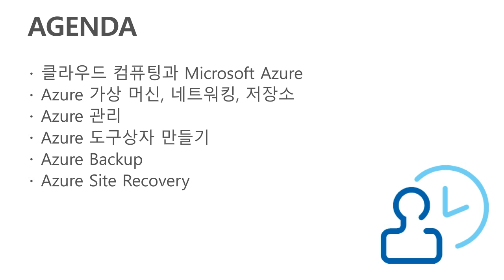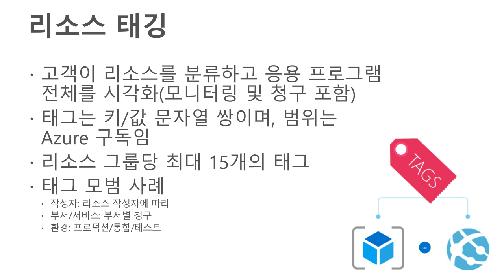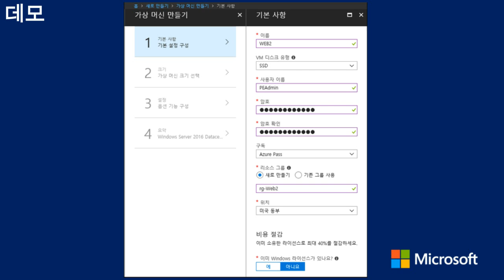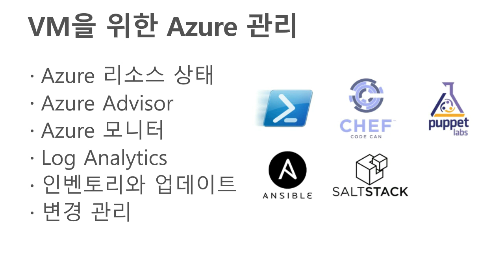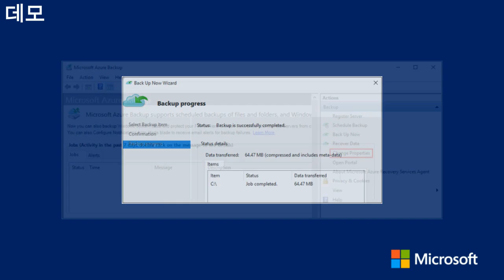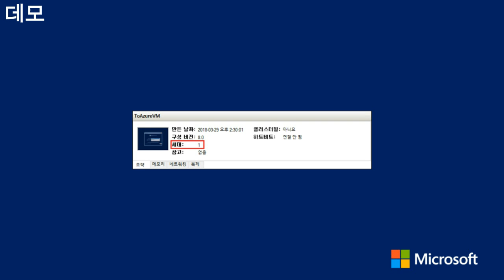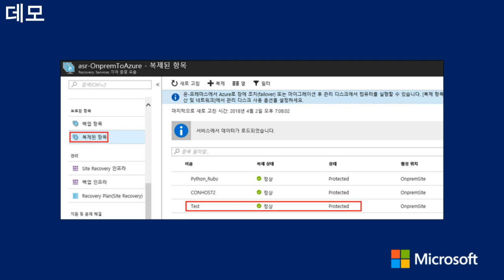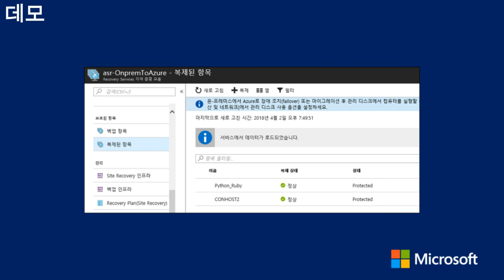Azure IaaS 개론: 기초부터 활용까지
아직 클라우드 인프라에 대해 자신이 없으신가요?

본 웨비나에서는 클라우드 컴퓨팅의 기본적인 내용과 개념을, 요즘 대세인 Azure 의 주요 특징을 예로 들어 알기 쉽게 설명합니다.

또한 Azure 가 제공하는 컴퓨트 기능을 활용하여 솔루션을 개발하는 방법과 어떻게 기존 on-premise IT 환경을 클라우드로 전환할 수 있는지도 확인할 수 있습니다.